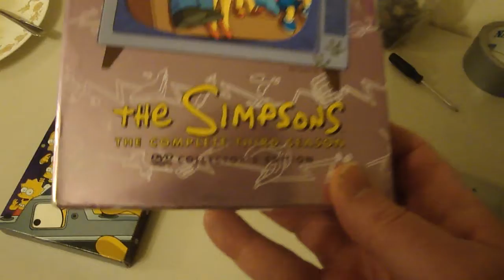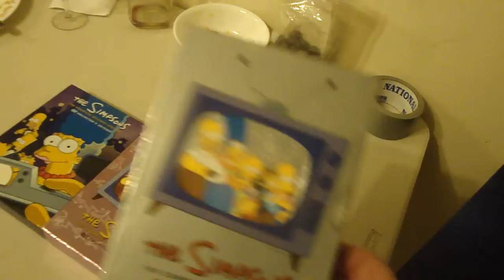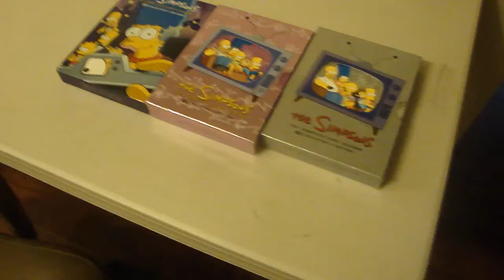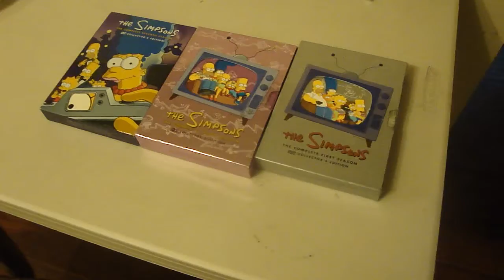simpsons dvd started collecting on simpsons cartoon winter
what ive gotten for simpsons dvd so far  see them thrifting some time desiced to get them for my collection build them up slowly online theyer about 40 each with added shipping lot for a cartoon   winter  new year